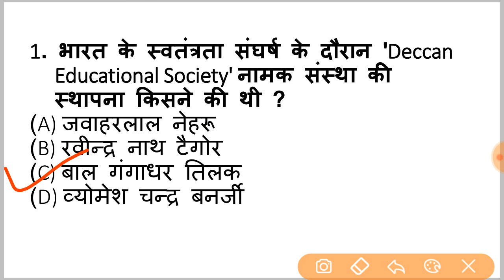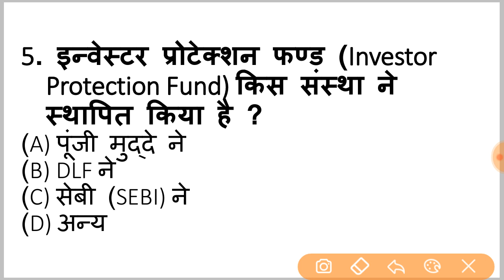UPPCS Prelims 2019 || UPPSC Prelims Target 2019 || अभी नहीं तो कभी नहीं ll DKS IAS ACADEMY L07